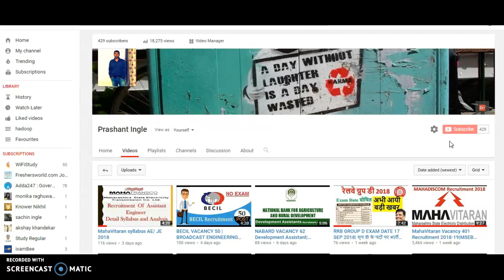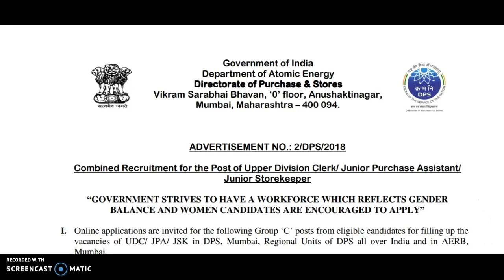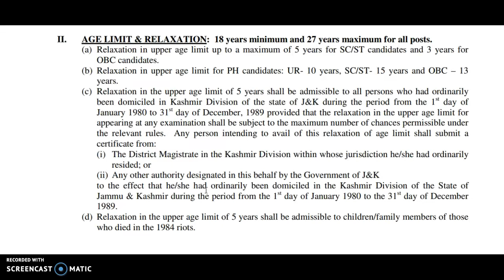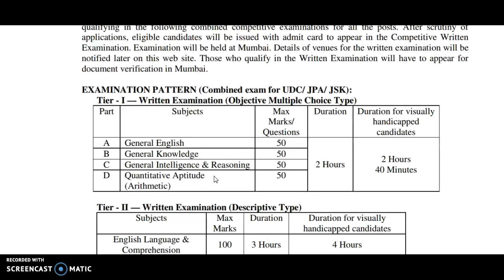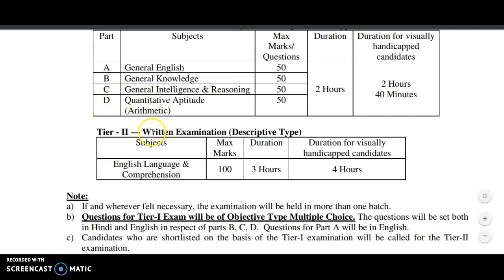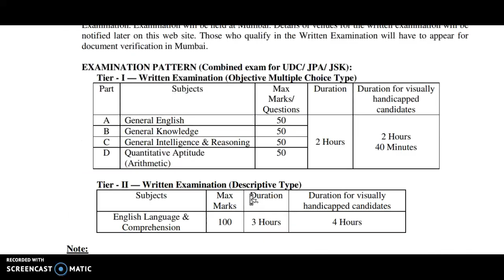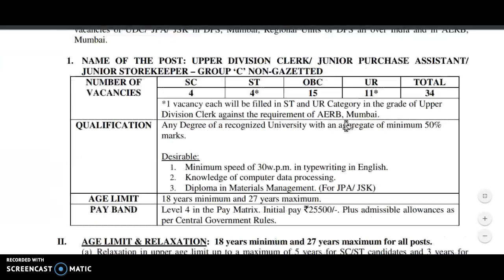Dept of Atomic Energy 34 vacancy || Directorate of Purchase & Stores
25500/- salary
Directorate of Purchase & Stores.
Department of Atomic Energy 34 vacancy

The facility of online application will be opened on 01/09/2018 and closed on 30/09/2018.